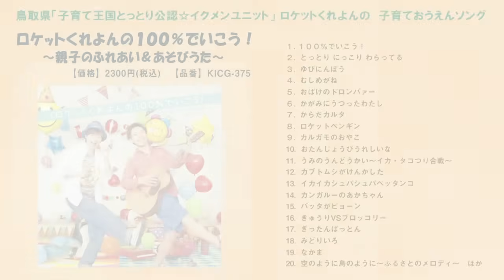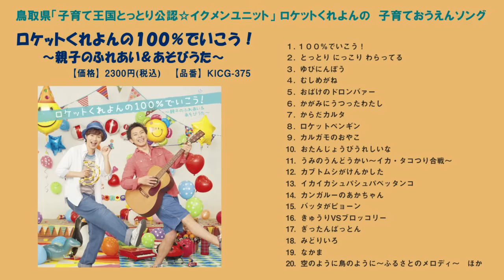ゆびにんぽう～『ロケットくれよんの１００％でいこう！』より／ロケットくれよん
鳥取県「子育て王国とっとり公認☆イクメンユニット」
ロケットくれよんの　子育ておうえんソング集
『ロケットくれよんの１００％でいこう！』

イクメンパパであり、保育士経験と数々の子育て支援コンサートなどを経て生まれた"ロケくれ"のあそびワザがいっぱい！もりだくさんの全２５曲入り

【発売日】2013年6月5日　【価格】2300円　【品番】KICG-375